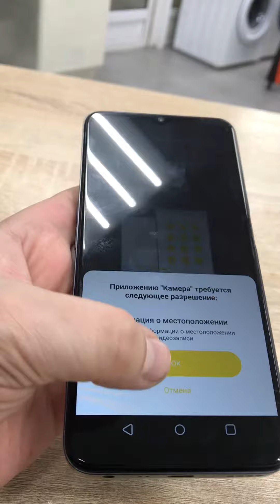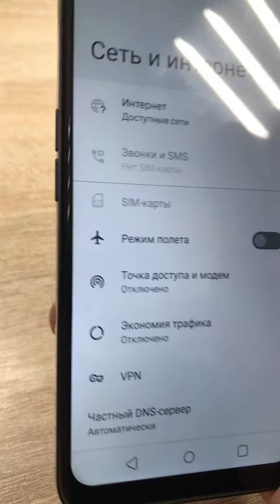3 февраля 2024 г.